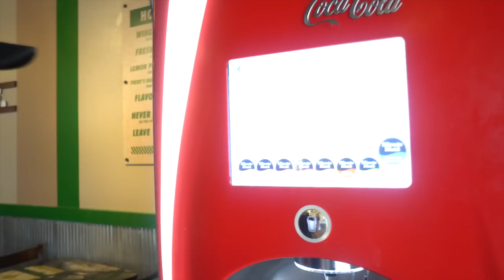WORKING AT WINGSTOP FOR A DAY... *NEVER AGAIN*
[Video Title]
[Video URL]